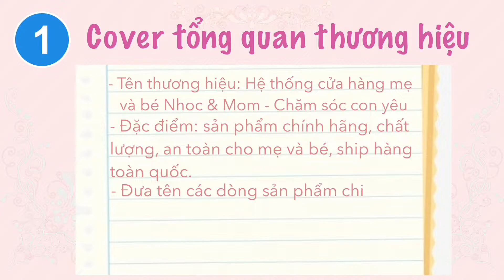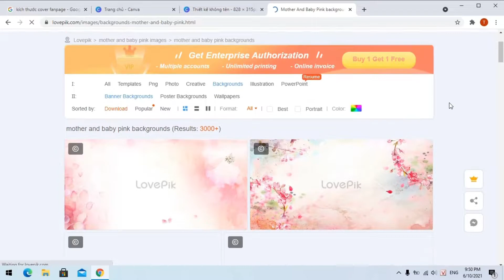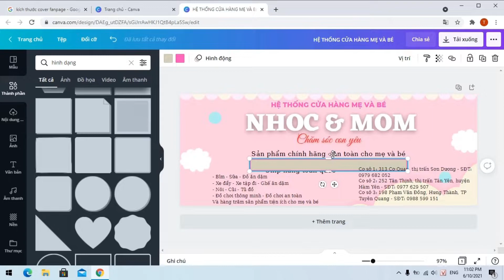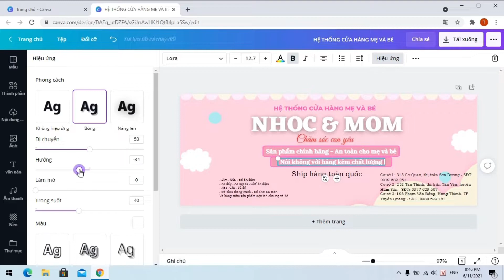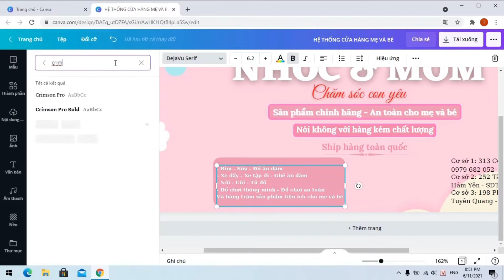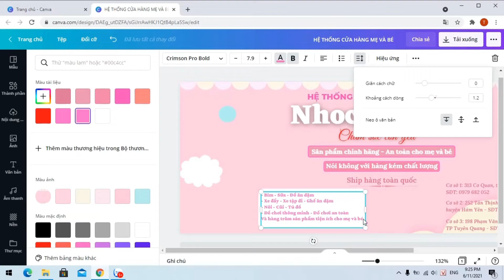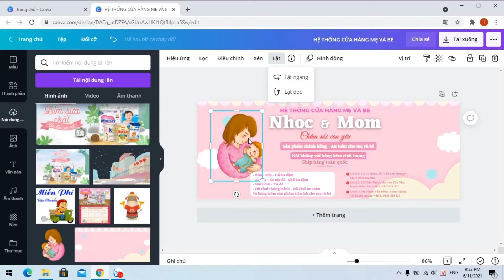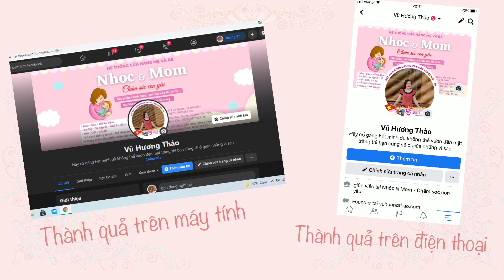Thiết kế ảnh bìa facebook bằng Canva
Hướng dẫn thiết kế ảnh bìa facebook bằng Canva.
Xin chào các bạn, video này mình hướng dẫn cách thiết kế ảnh bìa facebook nhé!
Bạn sẽ biết các bước cơ bản để tự thiết kế ảnh bìa facebook (trên trang cá nhân hoặc fanpage) và một vài mẹo để tạo bức ảnh đẹp. Chúc các bạn thành công!